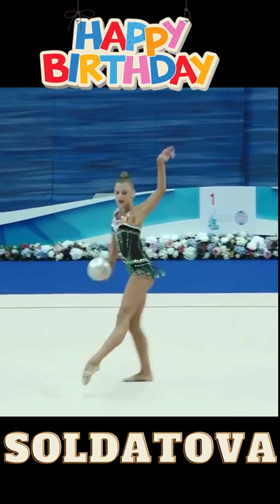Amazing Grace Alexandra Soldatova